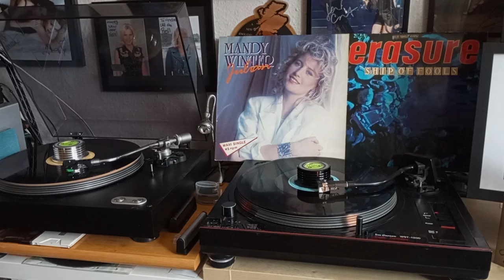80er Kultballaden des Pop...Erasure "Ship of Fools" & Mandy Winter"Julian"..Erasure is a TimberMix